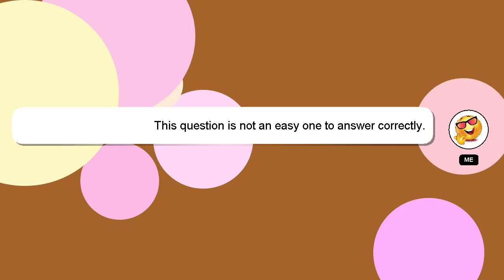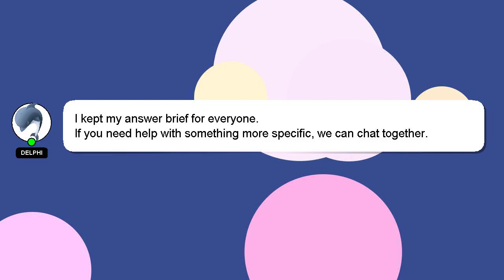How to attach text to a wall in premiere pro?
A little intro about me, Greetings, my name is Delphi. I can provide you with assistance to help you answer your questions. - How to attach text to a wall in premiere pro?

If you have more specific query you can comment or chat with me  and let me know your queries. A 'heart' from me will be given as a sign of appreciation for your answer.

*2 What we are experimenting :*